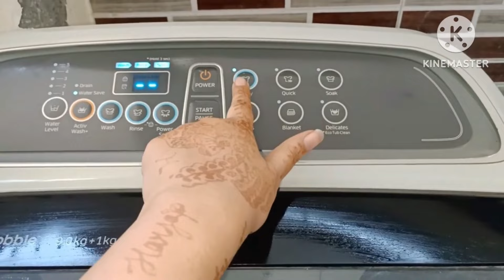21गजब के टिप्स के साथ किजिये दिवाली की सफाई कुछ ही मिंटो मेंCleaning tips&tricks in hindi/hacks/diy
गजब के टिप्स के साथ किजिये दिवाली की सफाई कुछ ही मिंटो मेंCleaning tips & tricks in hindi/hacks/diy

kitchen cleaner

microfiber cloth

Hello friends,aaj ki is video me m lekar ayi hu bhut hi best kitchen tips jo apko bhut psnd ayenge. Aapne ye tips phle nahi dekhe honge.

Queries solved
1) kitchen tips and tricks
2) Clean kitchen
3) kitchen tips
4) cleaning hacks
5) kitchen hacks cleaning
6) kitchen hacks
7) kitchen storage tips

kitchen tools that I used:-
non stick tawa:-

gas stove:-

sunflame gas

dishwash drainer

Chinese roasted kadai

Sandwich prestige

Veggies strainer

Silicon cleaning gloves